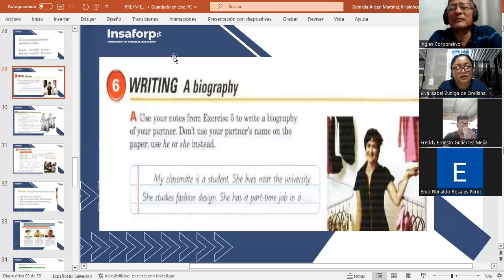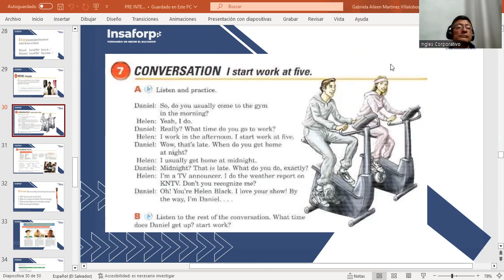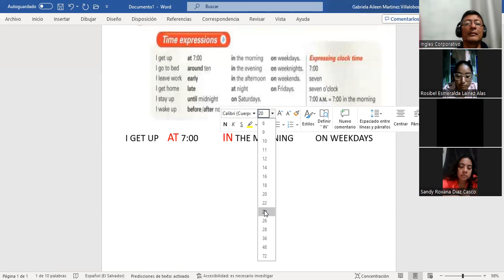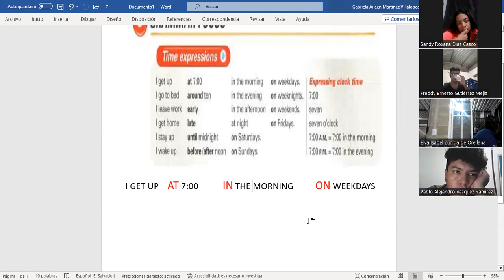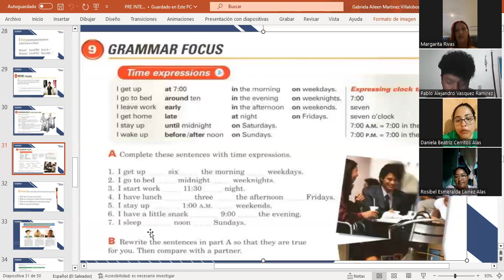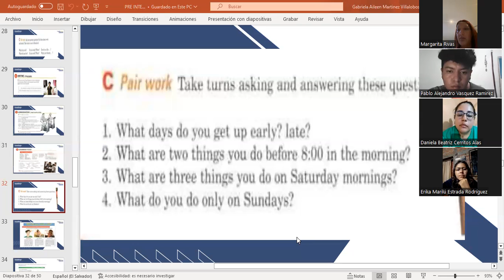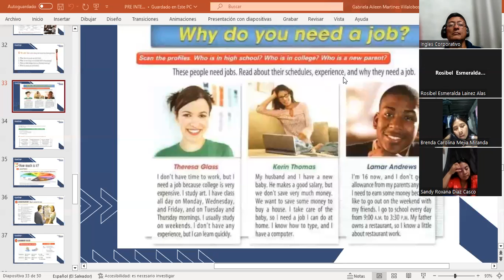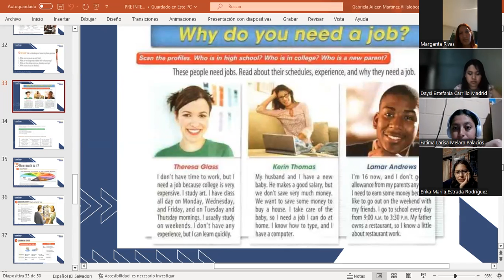CLASS 6-3-10/2023-FI-REGAL-96-MARTINEZ DE LEON-TIME EXPRESSIONS